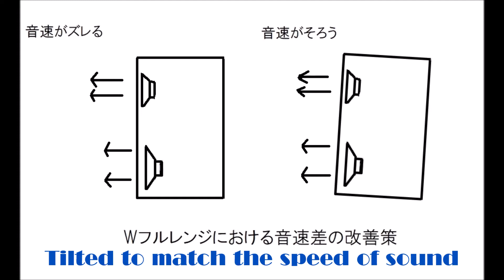自作スピーカー Wフルレンジ密閉型 試聴12 Sound of self-build speaker vol.12 Is it an evil way? Double full range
2種類のフルレンジユニットにディフューザーを取り付け、密閉型に仕上げたスピーカーです。前後の取り付け位置に差があるので、後ろに傾けて音速を揃えました。表現力が豊かで、トランジェントに優れています。ボーカル表現に独特なものがあります。foobar2000で再生し、ICレコーダーで生録音した音です。音源の加工は一切しておりません。

It is a speaker that has a diffuser attached to two types of full-range units and is finished in a sealed type. Since there is a difference in the mounting position in the front and back, I tilted it back to make the sound speed uniform. Rich in expressiveness and excellent in transient. There is a unique vocal expression.This is the sound played back on foobar2000 and recorded live on the IC recorder. The sound source is not processed at all.